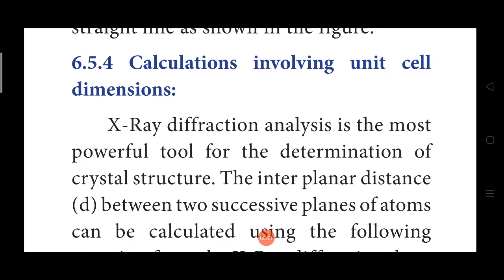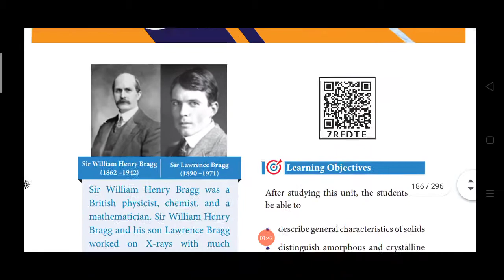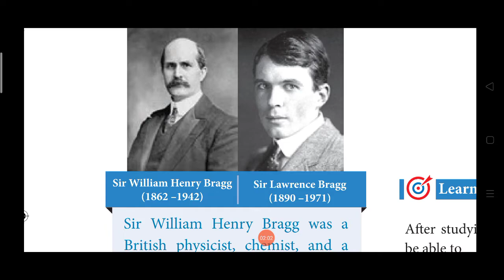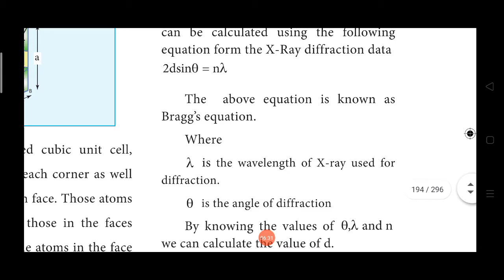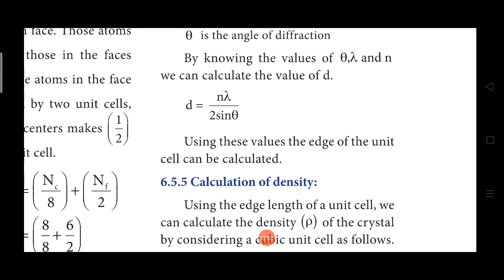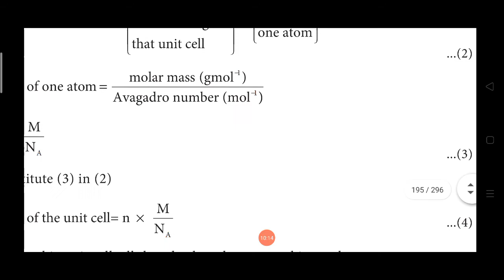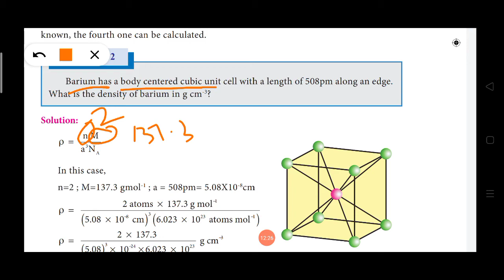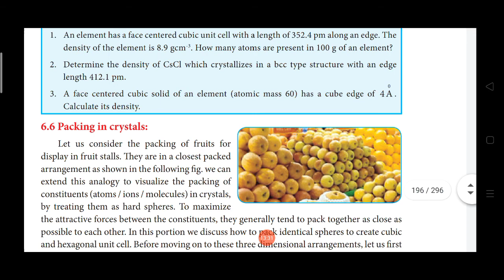12th CHEMISTRY SOLID STATE-PART-4-Density of Unit cell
Bragg's Equation